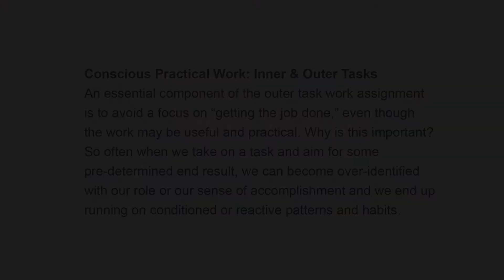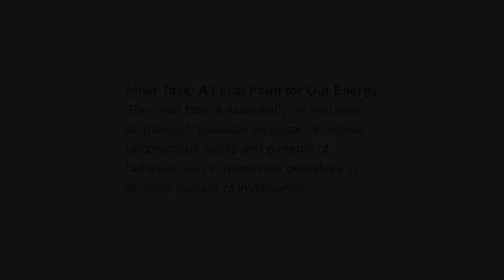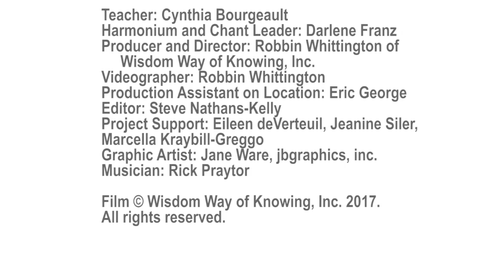Conscious Practical Work: Inner & Outer Tasks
COMING SOON: A virtual Introductory Wisdom School eCourse with Cynthia Bourgeault. We hope you enjoy this brief video, offering some key points and instructions for the Conscious Practical Work period, including examples of "inner and outer tasks."